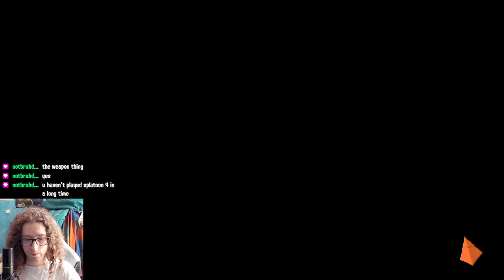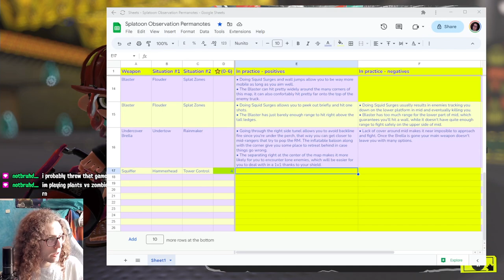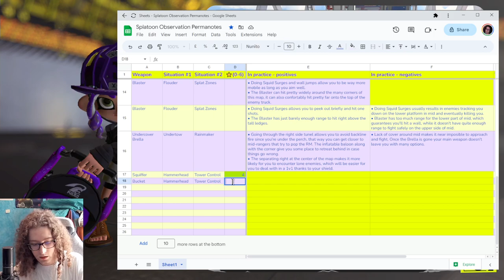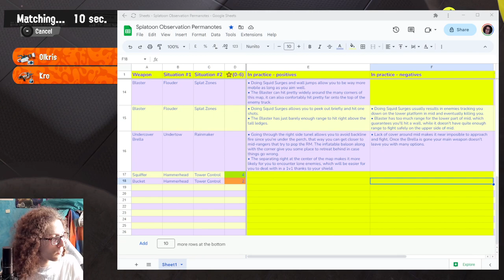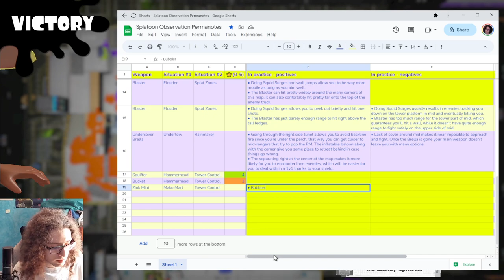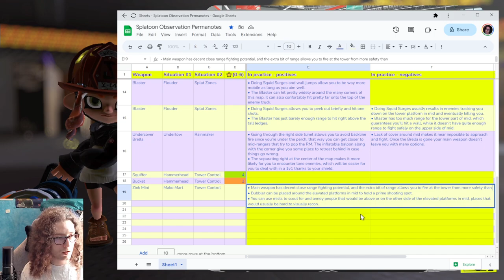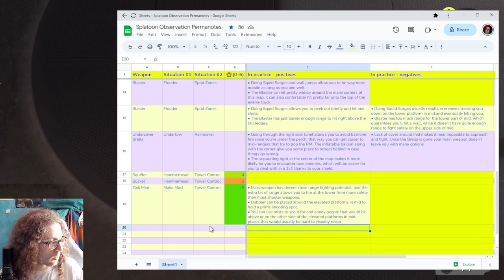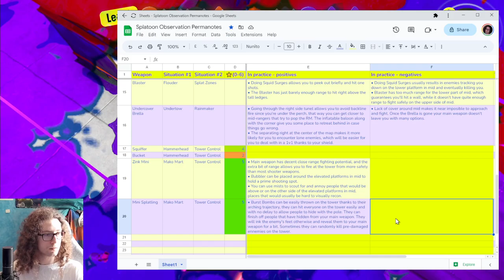How did you still not get the catalogue smh 💀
0:36:31,Broadcaster,Olkris,How did you still not get the catalogue smh 💀